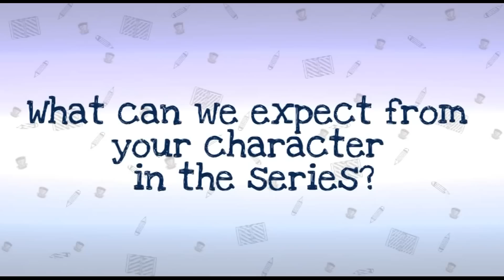So Awkward - Meet Ollie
Meet Archie who plays Ollie in CBBC So Awkward! Archie tells us how similar he is to Ollie, what we can expect from him in the series, and why you should watch So Awkward.

70% of 7-12 year olds now go online most days in the week too. Unique browsers to the CBBC website currently stand at over 915,000 per week.